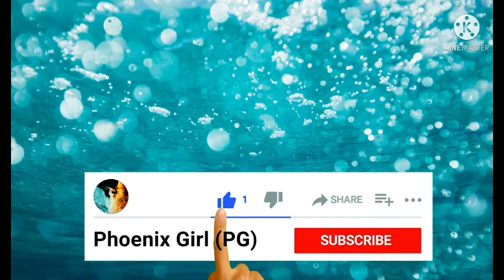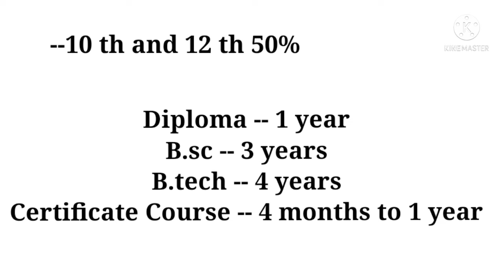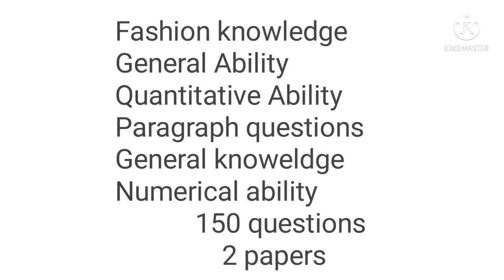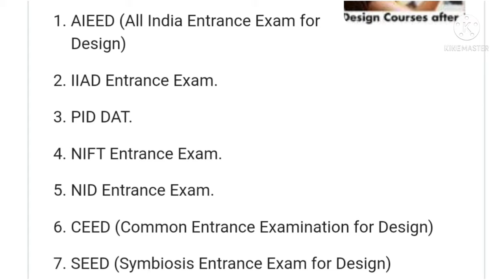Complete Details about Fashion Technology Course In Tamil / After 10th and 12th / Salary In Lacs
This Video is mainly for freshers who finished their 10 th and 12 th schooling and also i am providing complete Details about the fashion designing Course, qualification,Types,Entrance Exam,Fashion Colleges, Salary and Job Opportunities.